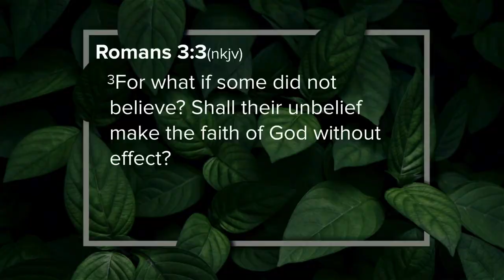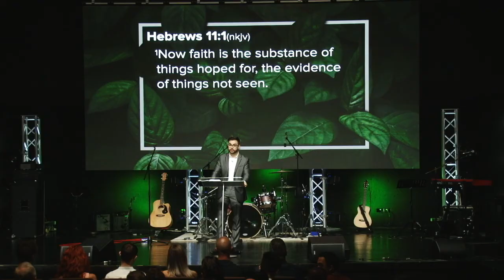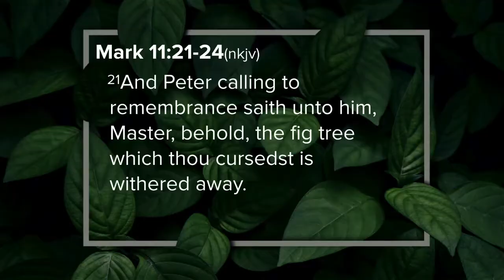The Faithful Christian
Ps Jereton preaches. Faith in Jesus, Faith of Jesus.